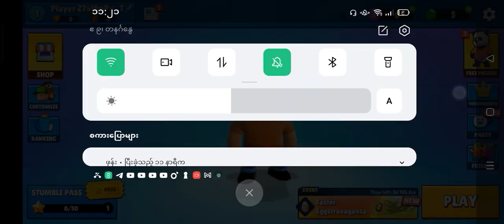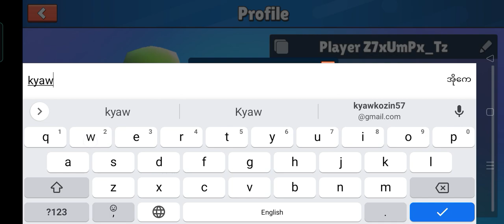အားပေးခဲ့ကြပါအုံး ကျေးဇူးပြုပြီlike and subလေးလုပ်ပေးကြပါ